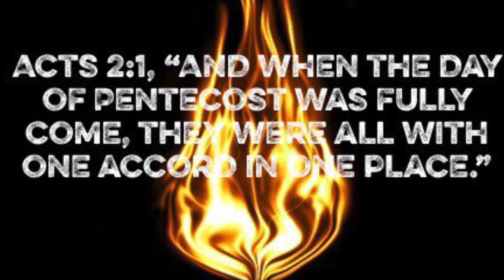THE SOUND OF PENTECOST!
Acts 2 and various passages!